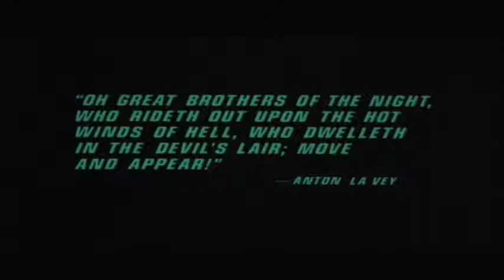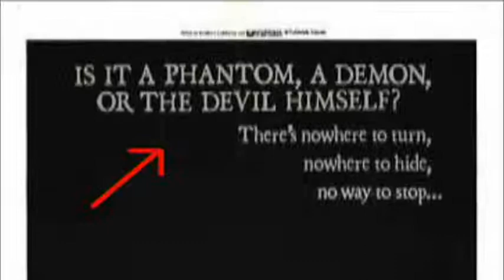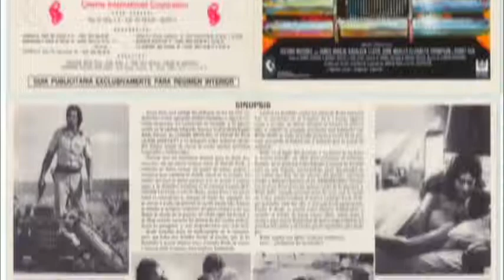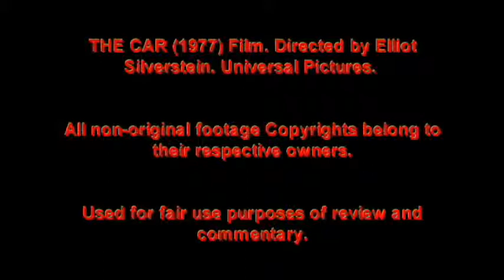The Disaster-Horror Collection - The Car (1977) - Vlog Review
The Disaster-Horror Collection - Vlog Review of 'The Car' (1977)

A New Mexico community is terrorised by a large, black two door Sedan.

THE CAR (1977) Film. Dir. Elliot Silverstein. Universal Pictures. US

Stars James Brolin, Kathleen Lloyd, John Marley and Ronny Cox.